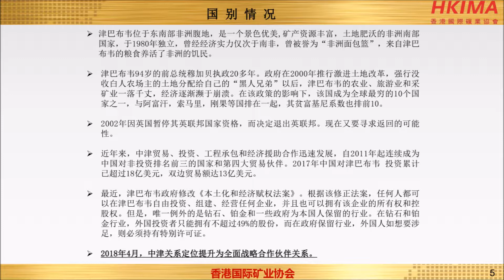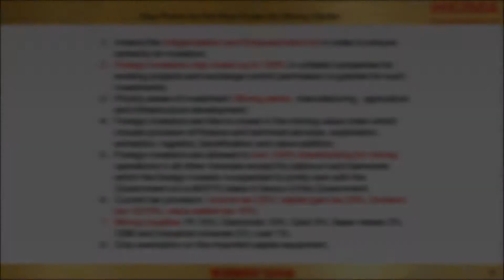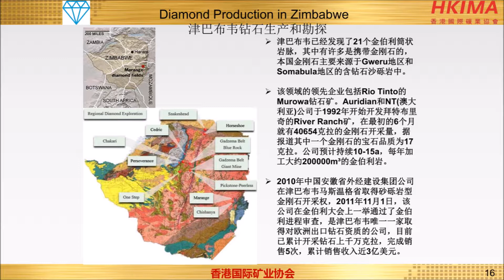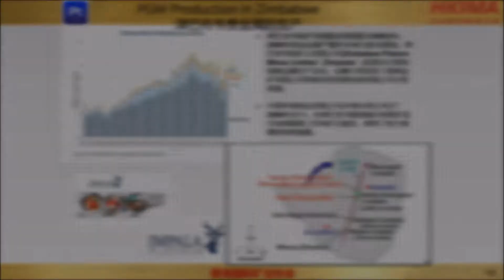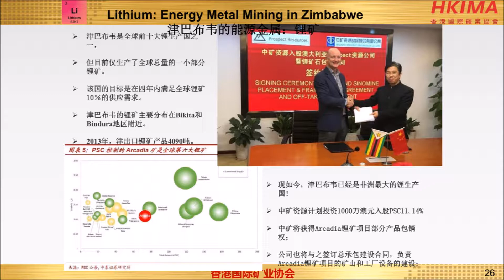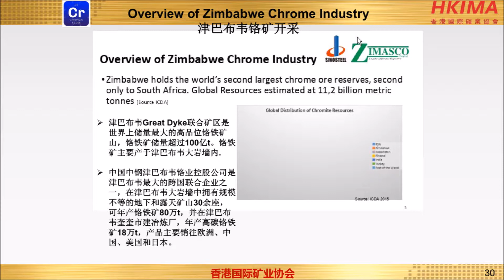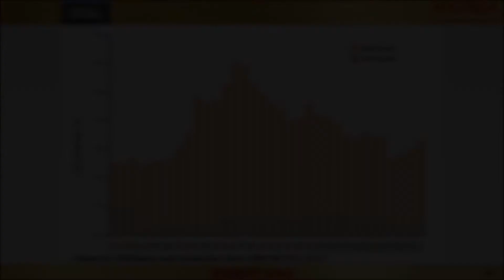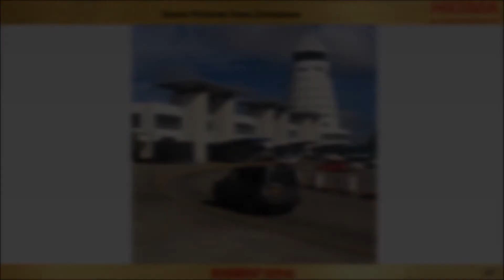Dr Tim Sun孙铁民: 津巴布韦矿业和电力投资新机遇 New Opportunities for Mining & Power Investment in Zimbabwe (17/11/18)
Dr Tim Sun孙铁民: 2018丝路矿业论坛 | 津巴布韦矿业和电力投资新机遇
New Opportunities for Mining & Power Investment in Zimbabwe  (17/11/2018)

Beijing Office
联系人：王爱瑞
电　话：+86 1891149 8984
微信号：ary9694

Wechat: HKMining 香港国际矿业投资